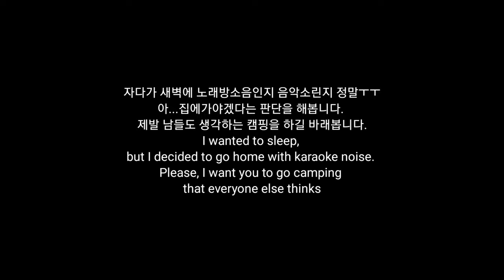다마스차박 다마스캠핑카 [이러면 우리 차박못하게 될지 몰라요]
폭우속 주행은 잠을자고 일어나 거의 해뜨기 전 촬영되었습니다.
그 시간까지 떠든 차박러들께 이영상을 바칩니다,
혹시나 음주 후 바로 출발을 했다는 걱정은 안하셔도 되요^^
riving in heavy rain was filmed before sunrise after waking up from sleep.
You don't have to worry that you left right after drinking ^^